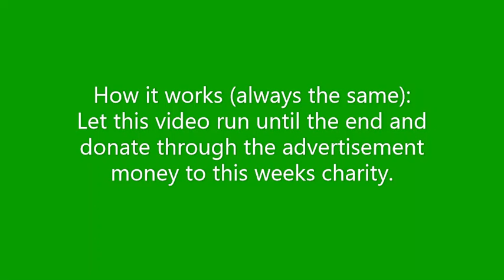Donate to charities by watching this video #79